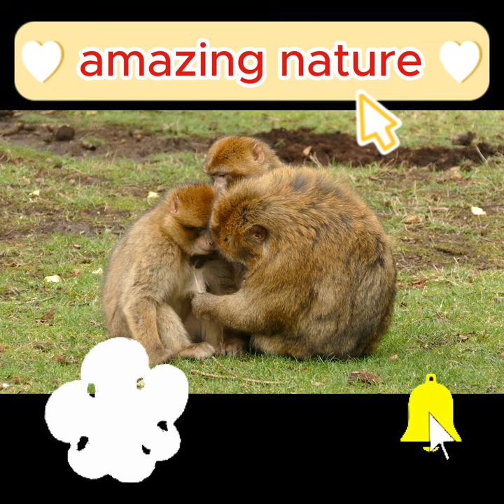An old monkey family is playing at the edge of the animal